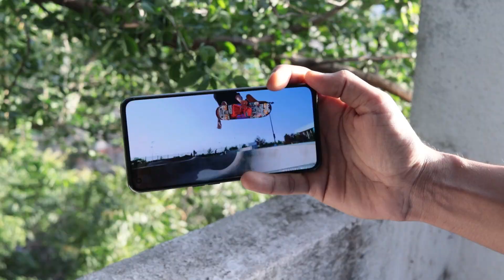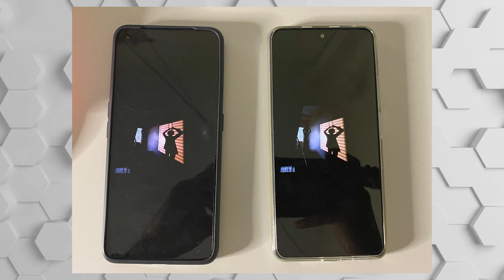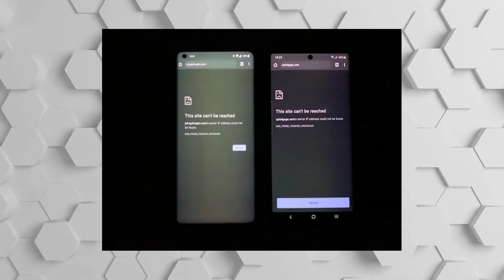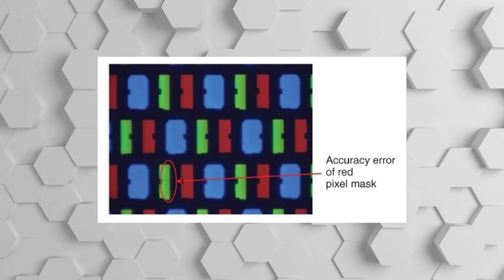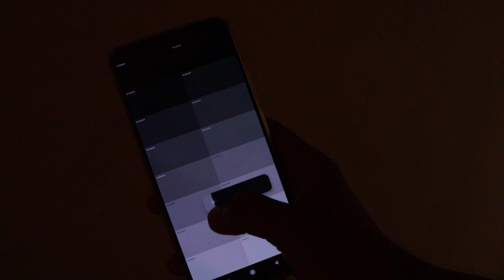Your Phone Display is DEFECTIVE? Check Now😵 | Green Tint & Black Crush Issue Explained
►Your Phone Display is DEFECTIVE ? Check Now😵ft. Green Tint & Black Crush Issue Explained

►Social Active Here -